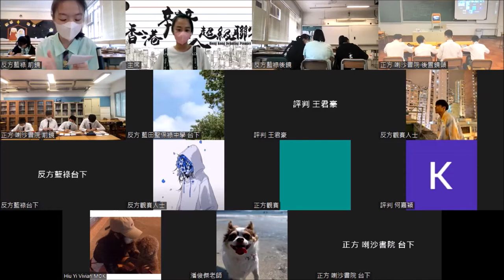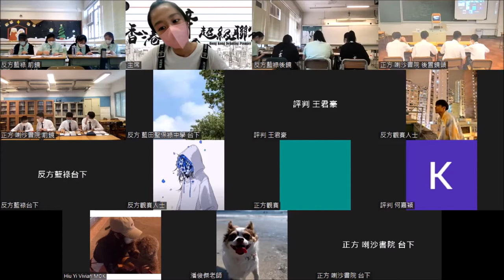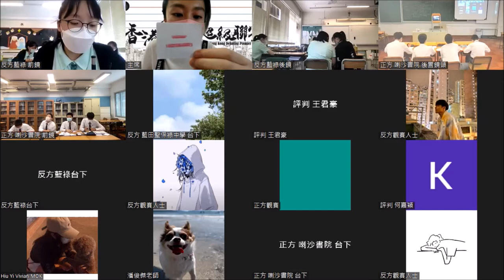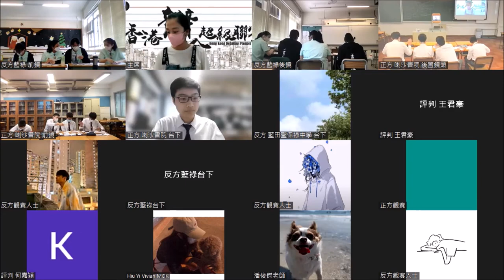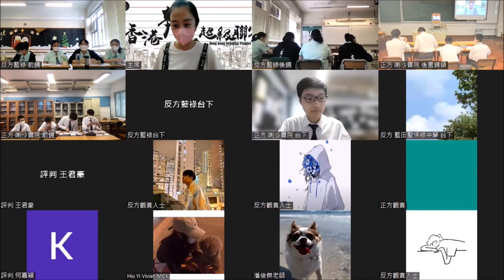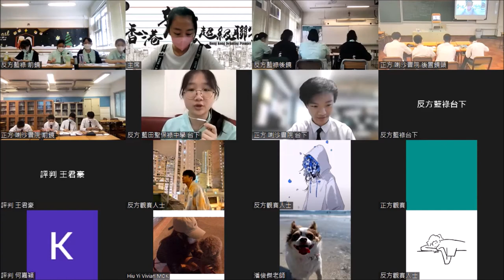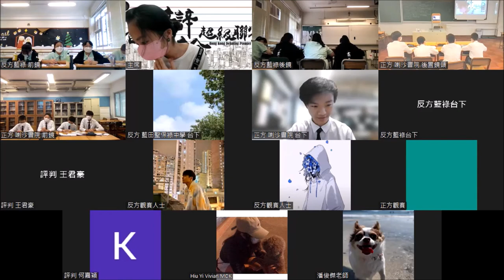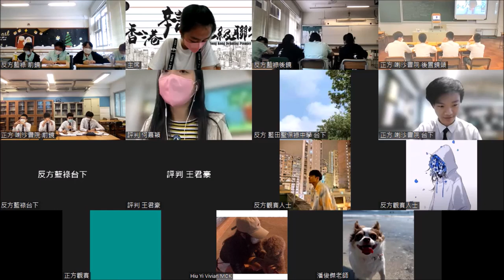20220611＿甲組Ｂ賽區_第４輪＿「公平貿易咖啡能有效扶貧」_喇沙書院（正方） vs 藍田聖保祿中學（反方）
【賽果：３:０】喇沙書院勝出
【最佳辯論員：正二】喇沙書院楊光耀同學

飲杯咖啡，就能扶貧嗎？提倡公平貿易嘅組織說可以，但好多人認為造成貧窮原因複雜而根深，所謂公平貿易咖啡是否只是綽頭、言過其實？斟杯咖啡，睇睇先。

三十二間參賽學校為：
協恩中學
德蘭中學
華英中學
拔萃男書院
拔萃女書院
聖馬可中學

播道書院
嘉諾撒書院